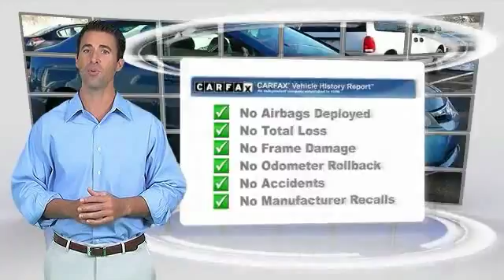2007 Honda Civic Sdn Lancaster PA 9344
2007 Honda Civic Sdn LX

***ACCIDENT FREE CAR FAX***, Civic LX, 40 MPG Highway!!!, ***LOW MILES***, ***NEW PA STATE INSPECTION and EMISSIONS***. Hey! Look right here! Get yourself in here! You won't find a cleaner 2007 Honda Civic at this price than this low-mileage creampuff. J.D. Power and Associates gave the 2007 Civic 5 out of 5 Power Circles for Overall Initial Quality. It's fuel efficient, so you won't feel guilty during that daily commute. New Car Test Drive said it ...re-staked its claim to the head of the class with the introduction of a completely reworked and updated Civic... Great financing too at Auto One -- our team will work hard to get you attractive financing to suit your budget and lifestyle. Auto One employs Market Based Pricing. Don't wait-- vehicles like this never last long: Call, stop in, or apply online today!